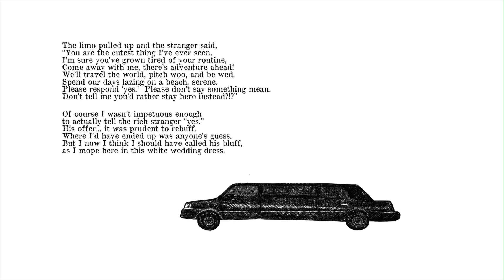Of course she wasn't impetuous enough to actually say yes, but as the years went on, she wondered